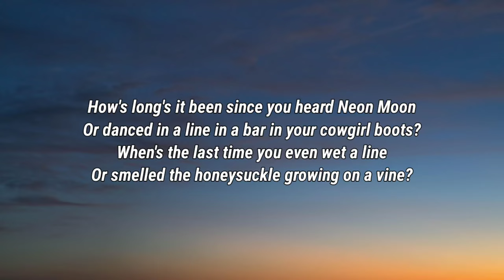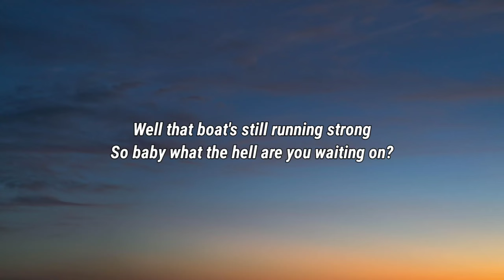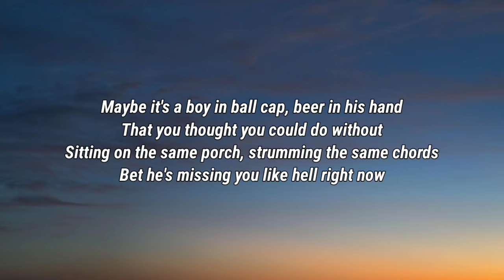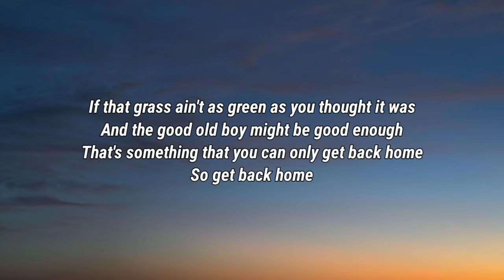Riley Green - Get Back Home (Lyrics)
Lyrics

How's long's it been since you heard Neon Moon
Or danced in a line in a bar in your cowgirl boots?
When's the last time you even wet a line
Or smelled the honeysuckle growing on a vine?
If you can't see the stars from where you're sitting
I'd say something's a-missing

Maybe it's a boy in ball cap, beer in his hand
That you thought you could do without
Sitting on the same porch, strumming the same chords
Bet he's missing you like hell right now
If that grass ain't as green as you thought it was
And the good old boy might be good enough
That's something that you can only get back home
So get back home

Do you shoot whiskey straight every now and then?
When's the last time you stopped to see your momma now?
Do you ever miss the bed of a Chevrolet
Parked in the dark on a riverbank?
Well that boat's still running strong
So baby what the hell are you waiting on?

Yeah, get back home

Let's take the left off of the highway
And at the end of a long gravel driveway

There'll be a boy in a ball cap, beer in his hand
Know he's missing you like hell right now

Riley Green, Get Back Home, Riley Green Get Back Home, Get Back Home Riley Green, Get Back Home Lyrics, Lyrics Get Back Home, Riley Green Get Back Home Lyrics, Get Back Home Riley Green Lyrics, Lyrics Riley Green Get Back Home, Lyrics Get Back Home Riley Green, Riley Green Lyrics Get Back Home, Get Back Home Lyrics Riley Green, DaBaby Rockstar Lyrics ft Roddy Ricch, Megan Thee Stallion Savage Lyrics ft Beyonce, The Weeknd Blinding Lights Lyrics, SAINt JHN ROSES Lyrics, Justin Bieber Intentions Lyrics ft Quavo, Doja Cat Say So Lyrics ft Nicki Minaj, Lil Baby The Bigger Picture Lyrics, Jack Harlow Whats Poppin Lyrics ft DaBaby Tory Lanez & Lil Wayne, Lil Mosey Blueberry Faygo Lyrics, Post Malone Circles Lyrics, Harry styles Adore You Lyrics, DopeLyrics, SuperbLyrics, LYRICS LOVERS, BangersOnly, Unique Vibes, Lyrics de músicas, Leader Of Lyrics, NewMelody, Taz Network, Unique Sound, Gold Coast Music, Divinity, Country Music New.